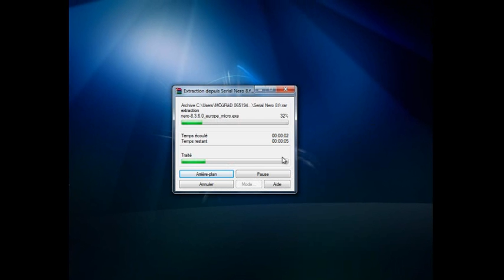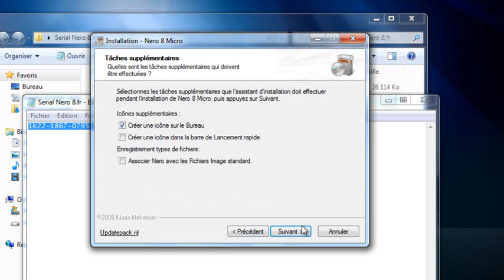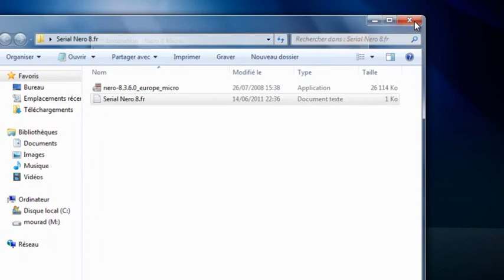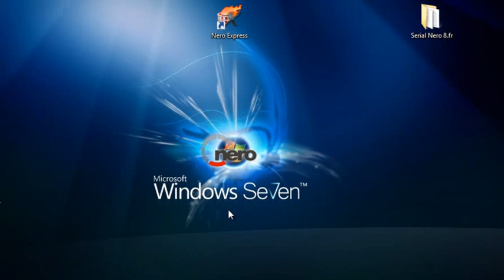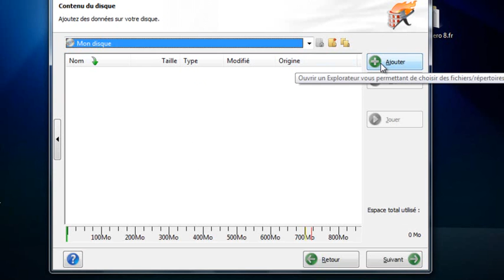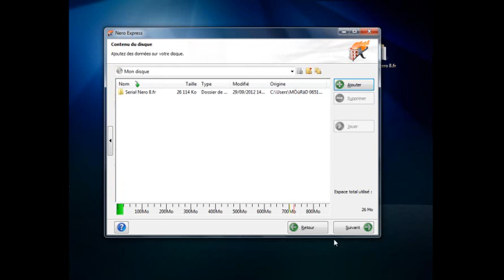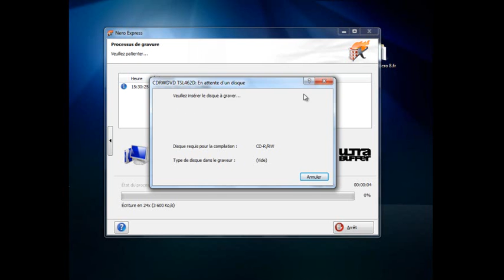DVD & CDكيفية حرق الملفات على قرص